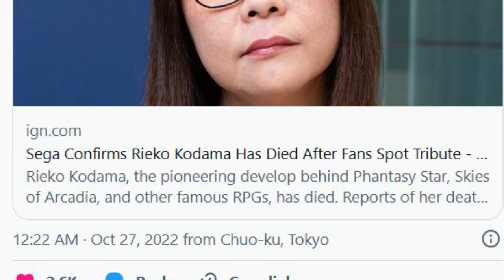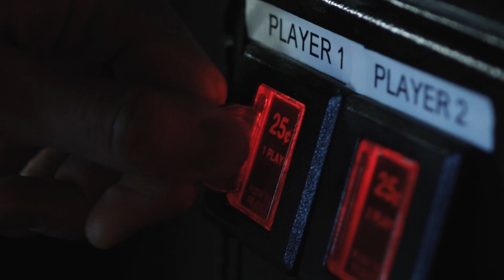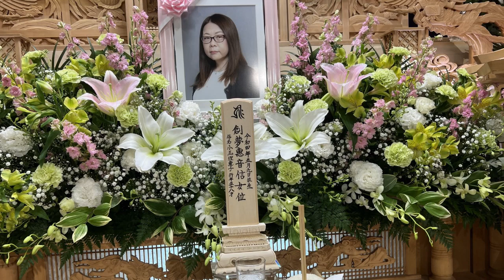A tribute to Rieko Kodama: The first lady of RPGs.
We have lost a pioneer in the world of gaming. Join me in celebrating the contributions of this amazing individual.